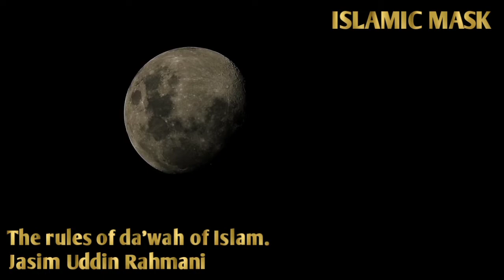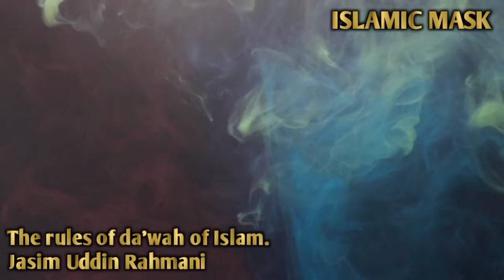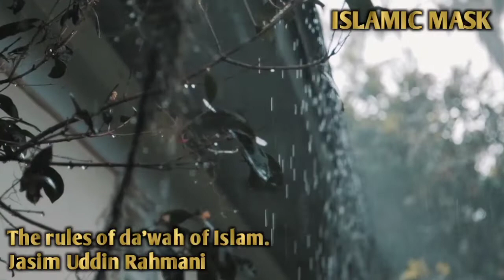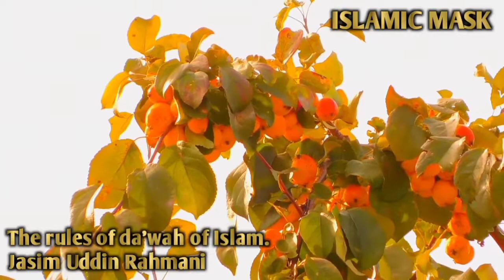ইসলামের দাওয়াতের নিয়ম। (পর্বঃ-৩) | Jasim Uddin Rahmani | Bangla Waz | @ISLAMIC MASK